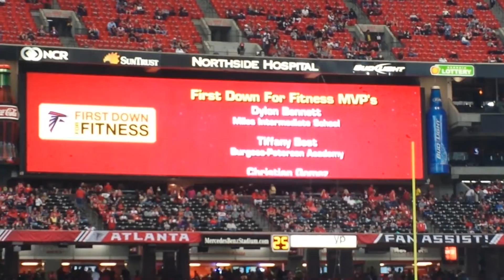Karson falcons 2015